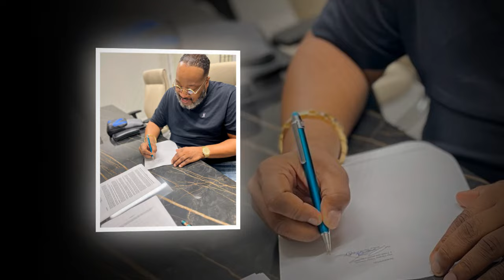At 57, Marvin Sapp's Son Finally Reveals The Truth What We All Suspected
Favorite gospel musician Marvin Sapp had to raise his three teenage children alone after unexpectedly losing his wife MaLinda to colorectal cancer in 2010. He has made several public statements after her death about taking on the responsibility of parenting his children to the best of his ability while also coping with the frequently unbearable sadness of losing his wife. Ahead of Father's Day, Marvin recently spoke candidly in a brief interview with The Huffington Post on the difficulties and joys of being a single father. In an interview with the publication, he said that when he first learned he would be raising his child alone, he was worried and astonished. "I had to try to figure it out while I was trying to heal at the same time, so it was shocking," he remarked. "And as a single parent, I had to set aside my own feelings in order to ensure that I was raising healthy young kids while coping with the entire process and element of grief. That meant that the question of "Am I going to deal with my emotions, right now, or can I just put my emotions to the side and make sure that I'm raising healthy, productive young people?" had to be actually prioritized during that time. Thus, it was a period of deciding what to prioritize and vacillating. I believe I performed fairly well. In addition to being well-rounded, healthy, and performing very well, my kids also seem to be doing well emotionally, in my opinion.